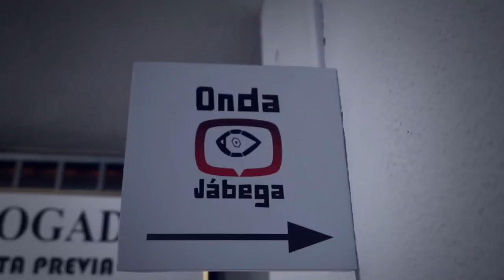Onda Jábega | Torremolinos TV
Hoy nos vamos a visitar a Isa a Onda Jábega y después a ver a Melchor con los chicos de Nadir Audiovisuales a Qué pechá de noche!